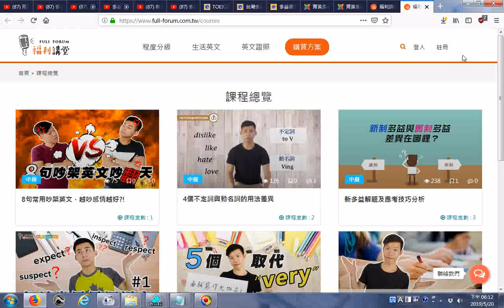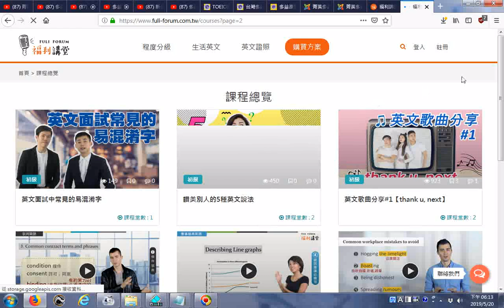_瀏覽_福利講堂 英文線上學習平台《線上學英文》20190520